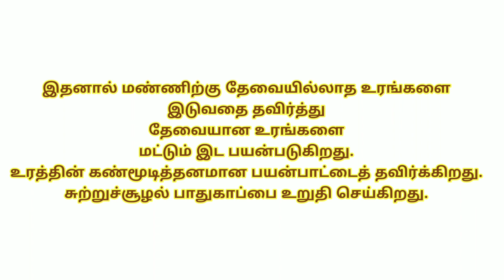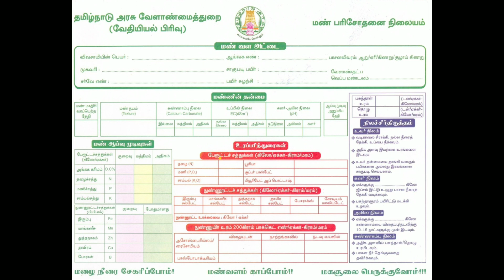விளை நிலத்தில் மண் மற்றும் நீர் பரிசோதனை/ SOIL AND WATER TEST FOR AGRICULTURE - PART 2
விளை நிலத்தில் மண் மற்றும் நீர் பரிசோதனை/ soil and water test in agriculture

Importance of soil and water test in the agricultural field.

THIS VIDEO EXPLAINS THE STEPS INVOLVED IN TAKING SAMPLES FOR SOIL TEST AND WATER TEST FOR AGRICULTURE.

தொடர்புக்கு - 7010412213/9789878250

லாபகரமான இயற்கை விவசாயம்

1.இயற்கை இடுபொருட்களை உயர் தொழில் நுட்பத்தில் தயாரித்து 19 ஆண்டுகளாக 100 % உத்திரவாதம் தந்து புரட்சி செய்துவரும் இந்திய நிறுவனம்.
3. ISO 90001 & 14001, APEDA , BIOCERT, NOCA, DSIR, ECOCERT INDIA PVT. LTD (NPOP/NAB/002), ஆகிய தரச்சான்று பெற்றுள்ளது.

இடுபொருட்களின் விவரம்:

மண்ணிற்கு:
மண்வளமேம்பாட்டு தொழில்நுட்பம் / SOIL HEALTH ENHANCEMENT TECHNOLOGY (S.H.E.T):
மண்ணில் நுண்ணுயிர்களைப் பெருக்கி , மண்வளத்தை மேம்படுத்துகிறது . மண்ணின் சுவாசத்தை அதிகப்படுத்தி , தாவரவளர்ச்சியையும் , முதிர்ச்சியடைவதையும் வளப்படுத்துகிறது ( 1 ஏக்கருக்கு 1 லிட்டர் ) தண்ணீ ர் மற்றும் சொட்டுநீர் மூலமாகவும் செலுத்தலாம்
NPK

N தழைச்சத்து - : தண்டுவளச்சி, இலை உற்பத்தியை அதிகரித்தல்
P மணிச்சத்து - : வீரியமகசூல் மற்றும் தரத்தை மேம்படுத்துகிறது
K சாம்பல்சத்து- : வேர்வளர்ச்சி , ஊட்டச்சத்து உறிஞ்சும்தன்மை அதிகரித்தல்.

இலைவழி தெளிப்பு:

ஸ்டிம் ரிச் (STIMRICH ) வளர்ச்சியூக்கி/பயிர் ஊக்கி:
வேர்களின் வளர்ச்சியை கூட்டவும் . செல்வளர்ச்சியை கூட்டவும் உதவுகிறது . பூக்கள் . கனிகள் உதிர்வதையும் குறைக்க உதவுகிறது . பயிர்கள் பாதிக்கப்பட்ட நிலையில் தெளிக்கும் போது மறுசீரமைப்புக்கு வழிவகுக்கும்.

இன்டக்ட் (INTACT) பூச்சிவிரட்டி:
புழு , சாறுஉறுஞ்சும் பூச்சிகள் , தாய்ப்பூச்சியின் முட்டைகளை மலடாக்கிவிடும் ( பூச்சி வருவதற்கு முன் தெளித்தால் மட்டுமே நல்ல பலன்கிட்டும் ) STIM RICH உபயோகித்த 3 நாட்களுக்குப்பிறகு 1லிட்டர் தண்ணீரில் INTACT 2 மில்லி வீதம் ஸ்பிரேசெய்யவும்

ராப் அப் (WRAP UP ) நோய் தடுப்பான்:
இது பயிர்களின் மேல் ஒருமெல்லிய பாதுகாப்பு கவசமாக செயல்பட்டு , பூஞ்சை மற்றும் பூச்சிகளிடமிருந்து செடி மற்றும் பயிர்களை பாதுகாக்கிறது 1 லிட்டர் தண்ணீ ரில் 2 மிலி WRAP UP கலந்து இலைகள் முழுவதும் படியுமாறு ஸ்பிரே செய்யவும்.

பயோ 95 (BIO - 95) ஒட்டும் பசை:
ஓட்டுதல் , ஊடுருவுதல் , பரவுதல் போன்ற தன்மைகளின் காரணமாக மிகச் சிறந்த தெளிப்பு | கலவையாக செயல்படுகிறது .

SOIL HEALTH ENHANCEMENT TECHNOLOGY (SHET) contains culture of microorganisms, which acts as effective soil health and plant growth promoter. It helps in increasing soil productivity and promotes plant development at all the important growth stages.

NPK - LIQUID NPK: N - AZATOBACTER - contains 40% 1*108 (ten to the power of 8) AZATOBACTER CFU / ML; STABILIZER 10%, STERILE WATER -50% P - PHOSPHATE SOLUBILIZING BACTERIA contains 40% 1*108 (ten to the power of 8) PSB CFU / ML; STABILIZER 10%, STERILE WATER -50% K - POTASSIUM MOBILIZING BACTERIA - contains 40% 1*108 (ten to the power of 8) KMB CFU / ML; STABILIZER 10%, STERILE WATER -50%

Stim Rich Concentrate makes plant vigorous, healthy and productive at all growth stages. It is easily diluted in the water. It helps to increase yield if used as directed.

INTACT has a unique ovicidal, repellant and insect growth retardant action, which inhibits the incidence, feeding and multiplication of sucking pests.

BIO95: (STICKER AND SPREADER): Bio-95 is a spray additive. It works as a positive catalyst for all agricultural products and increases the effectiveness of pesticides and micronutrients. It helps to reduce cost on organic or chemical products used on your field.

WRAP UP: (IMMUNE BOOSTER): Wrap Up is a plant defence booster derived through a culture of microorganisms. Once applied via foliar spray, it provides plant protection against microbial infection by forming a thin coat on the applied parts of the plant.

NOTE: Avoid mixing BIOFIT with other chemical fertilizers.